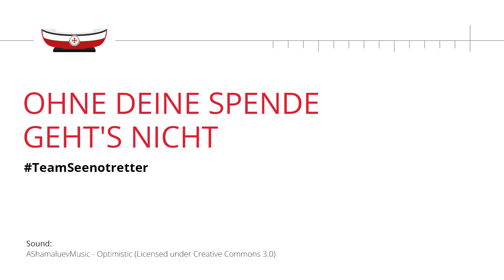Tag der Seenotretter 2020: Fedderwardersiel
Werfen Sie einen Blick auf das, was die DGzRS-Station Fedderwardersiel für Sie zum Tag der Seenotretter 2020 vorbereitet hat.

Hinweis: Einige der Aufnahmen zum Tag der Seenotretter 2020 wurden vor Beginn der Coronavirus-Pandemie aufgezeichnet.